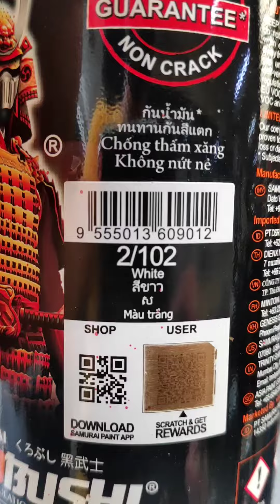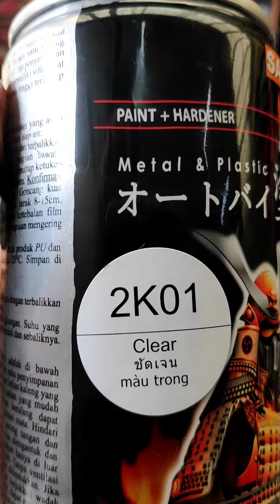Leaf Green ng Samuraipaint 🍃💚👌💯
Mga Ginamit:
2K04 Grey Surfacer
2/102 White
31/231 Leaf Green
2K01 Clear